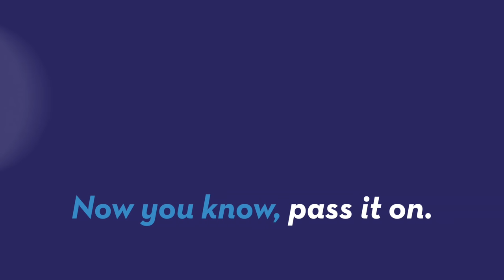Mars' Ice Age Coming to an End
NASA is saying Mars is experiencing global warming after coming out of a long ice age. Some say that Earth's global warming is tied to Mars'. Patrick Jones (@Patrick_E_Jones) explains.